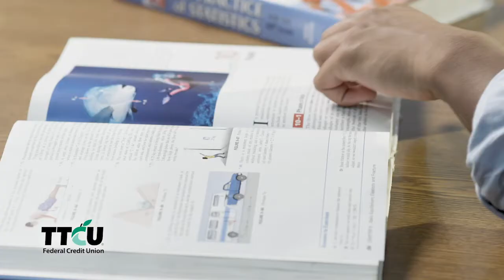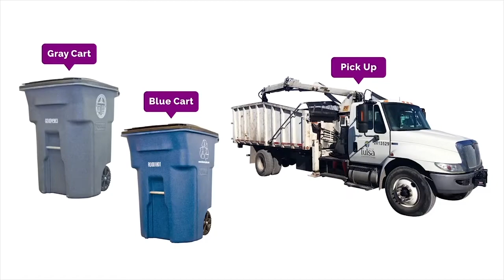Inside Tulsa Athletics | May 15, 2019: Episode 19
INSIDE TULSA ATHLETICS 18/19: EPISODE 19
HOST: Gil Cloud – Executive Director of Athletics; Tulsa Public Schools
GUEST LIST:
Willie Ponder – Head Football Coach; McLain High School
Parker Childers – Head Football Coach; Rogers High School
Tony Daniels – Athletic Director/Head Football Coach; Edison High School
Kip Shaw – Head Football Coach; Central High School
Brian Jones – Head Football Coach; Hale High School
Brian Worrell – Head Football Coach; Memorial High School
Kevin Gordon – Head Football Coach; East Central High School
Brad Calip – Athletic Director/Head Football Coach; Booker T Washington High School
Kassie Embrey – Head Girls Soccer Coach; Booker T Washington High School
Producer: Dennis Burns
Assistant Producer: Ricky Bowlin